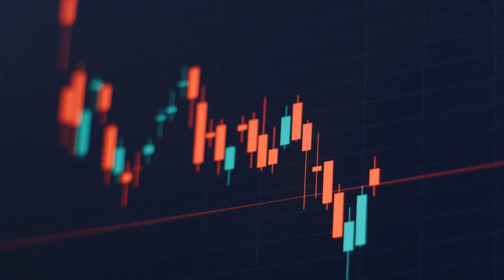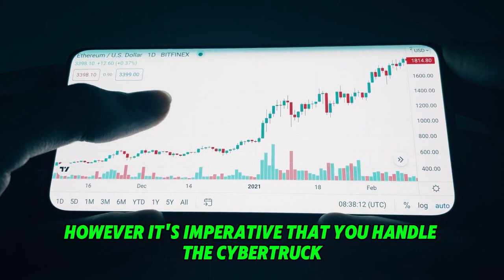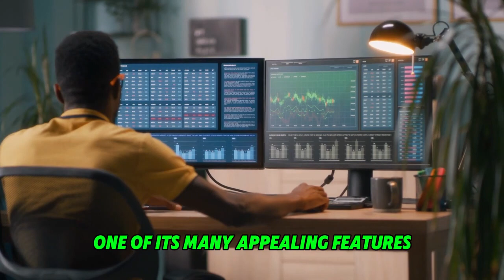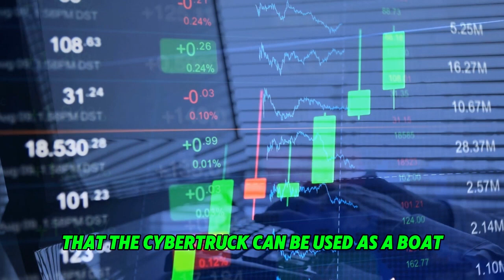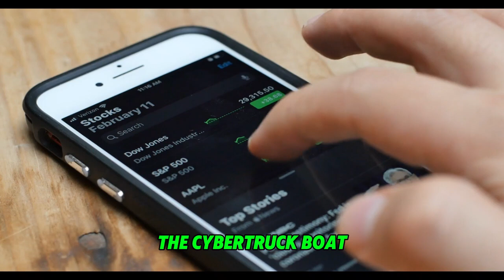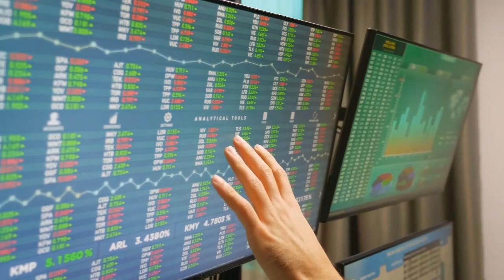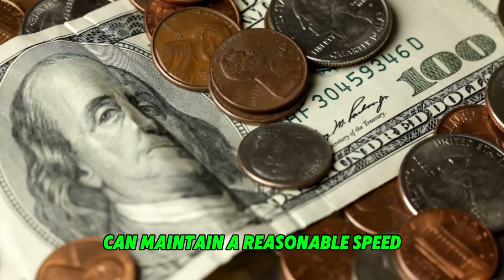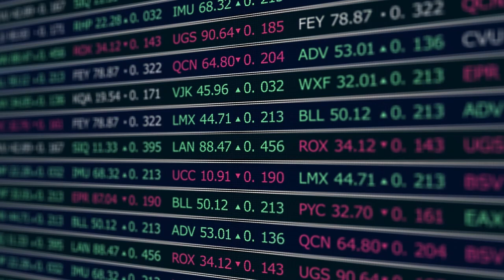This SECRET Cybertruck Technology Will Make MILLIONAIRES!